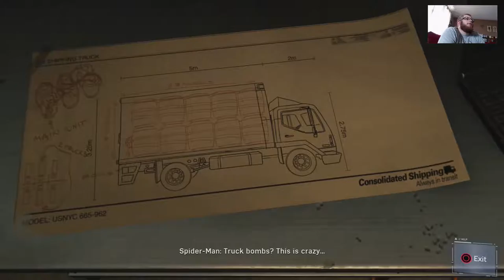Marvel Spider Man 20 Enter Silver Sable